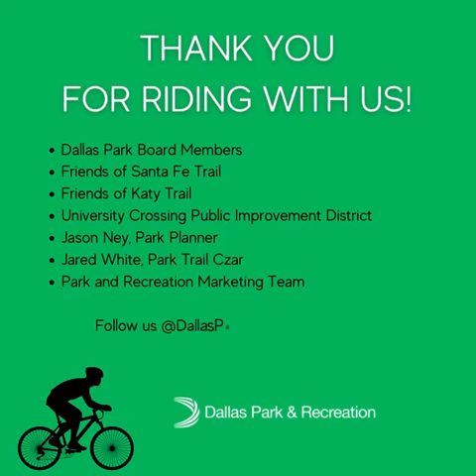Dallas Park and Recreation Trail Ride